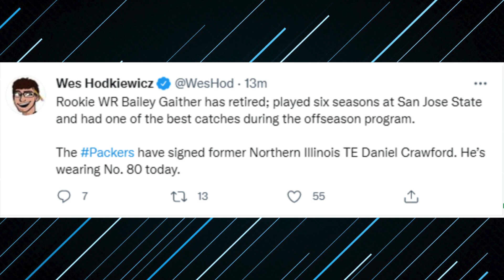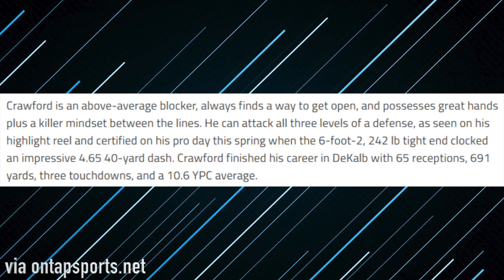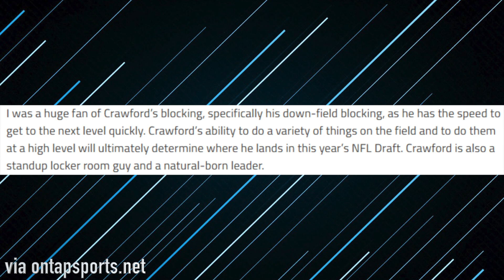Packers Sign Tight End Daniel Crawford